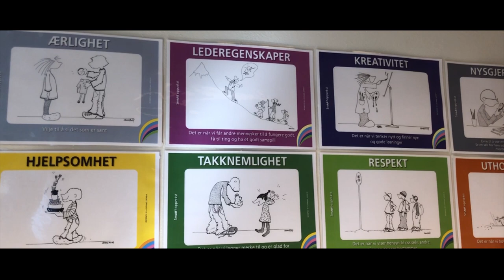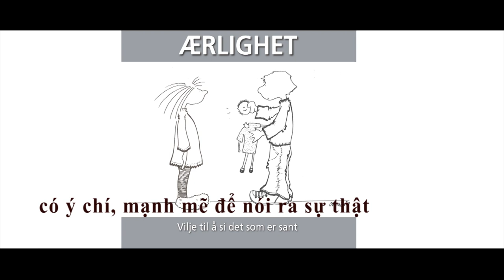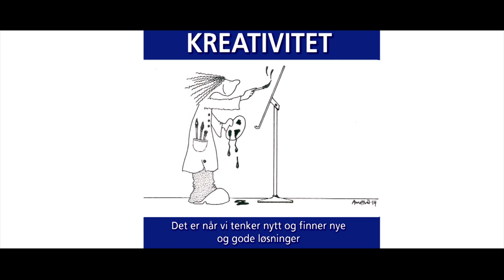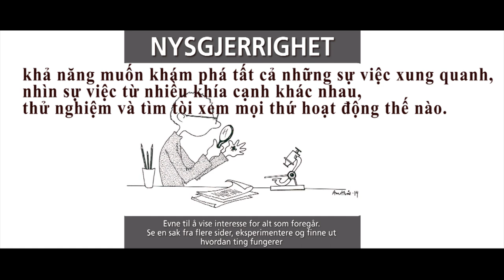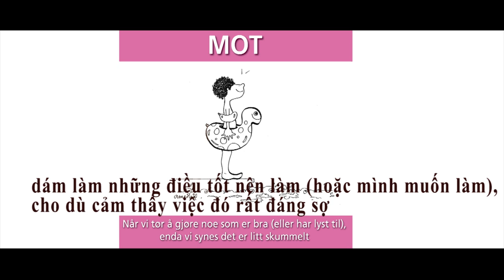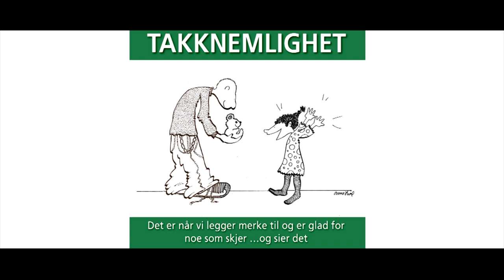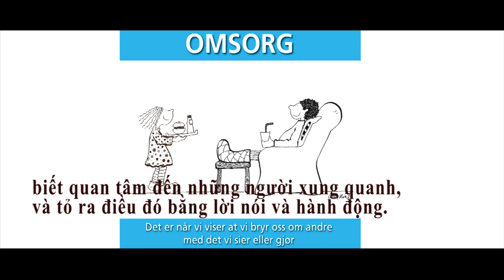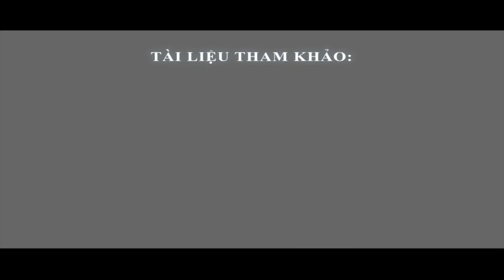Kỹ Năng Xã Hội / sosiale ferdigheter (p1)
Sosial kompetanse er et sett av ferdigheter, kunnskaper og holdninger som vi trenger for å mestre ulike sosiale miljøer.